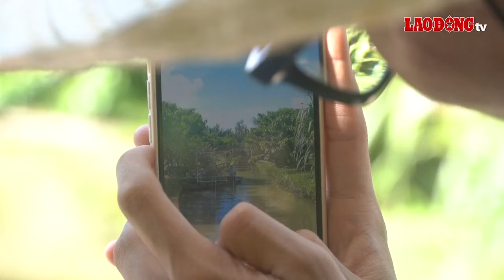Cần Thơ tăng tốc đón khách du lịch mùa lễ cuối năm và Tết| Báo Lao Động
BÁO LAO ĐỘNG |Cần Thơ - Thành phố đang triển khai nhiều hoạt động, các doanh nghiệp du lịch cũng đầu tư, đổi mới sản phẩm để đón khách mùa lễ cuối năm và Tết 2025.

* Đường dây nóng: 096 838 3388